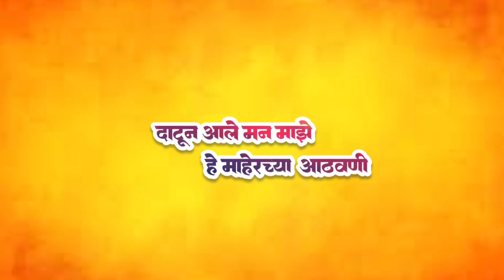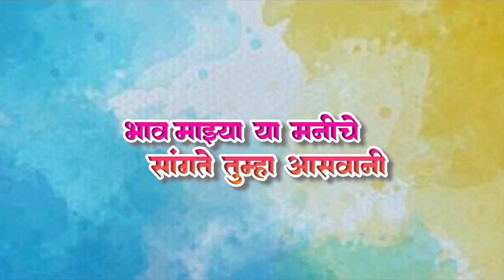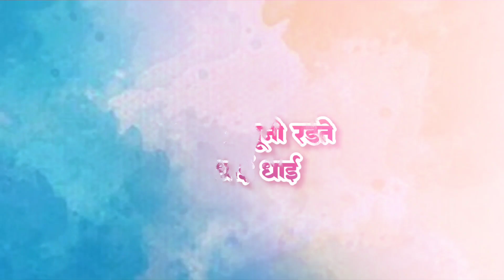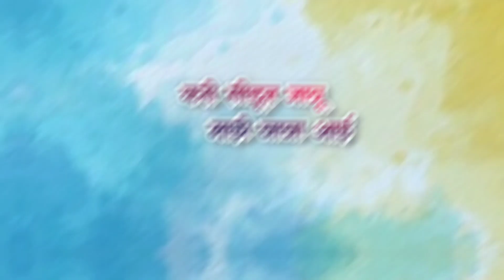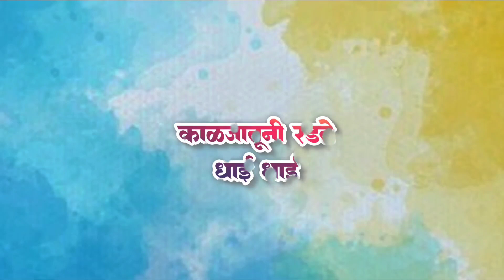सासरी जाते लेक लग्न गीत ||गोपाळ करंडे|| मानसी घुमे||दिनेश कुडतडकर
निर्माता दिनेश कुडतडकर

गीतकार गोपाळ करंडे

मार्गदर्शक संदीप सावंत

गायिका मानसी घुमे

संगीत संयोजन संदीप पालेकर

स्वराधीश रेकॉर्डिंग स्टुडिओ डोंबिवली

व्हिडिओ एडिटिंग आदित्य कोत्रे

विशेष आभार ज्योती ताई.